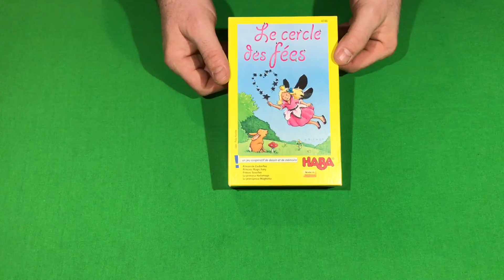La règle du jeu "Le cercle des fées"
Les fées dessinent en l’air des images scintillantes avec leur baguette magique. Mais attention : attiré par la poussière magique, le lutin Coquin traîne dans les parages et s’empare discrètement des images magiques. Les joueurs doivent alors bien se concentrer et avoir l’œil afin de gagner ce concours de dessins magiques en affrontant le lutin Coquin.